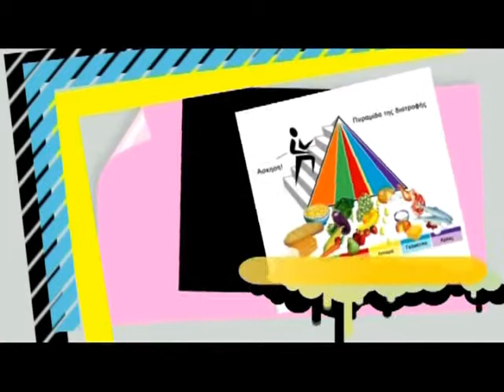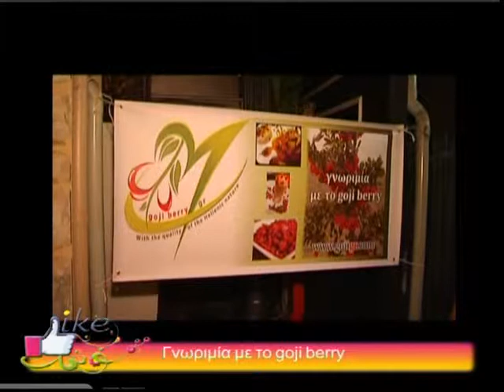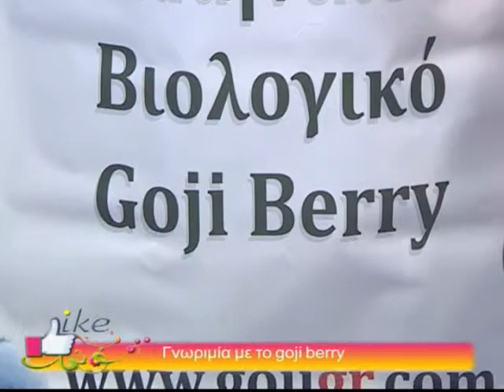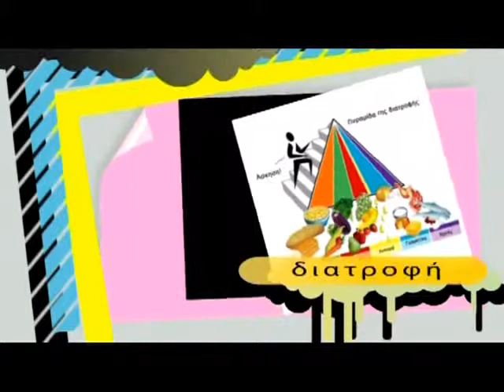like 8 09 13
ΚΑΘΗΜΕΡΙΝΟ ΤΗΛΕΟΠΤΙΚΟ ΜΑΓΚΑΖΙΝΟ ΜΕ ΤΗΝ ΛΙΤΣΑ ΠΑΛΑΜΑ ΑΠΟ ΤΟΝ FLASH TV ΔΥΤΙΚΗΣ ΜΑΚΕΔΟΝΙΑΣ